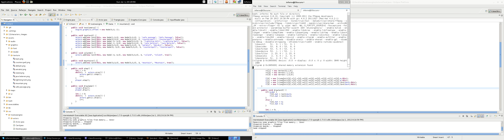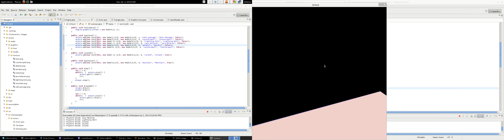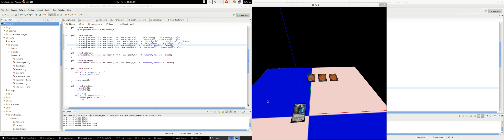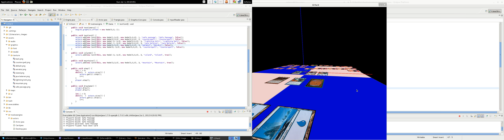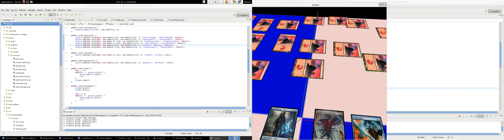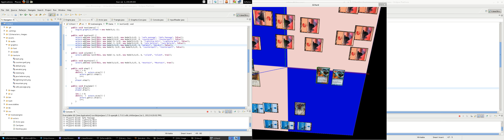Virtual reality children's card game simulator!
This can be used with any cards from any game, I just play Magic because it dunks on all other card games.

TODO:
1 - Add support for "stacks" "piles" and "decks" that you can drag cards into and shuffle, as well as draw from and search through for specific cards.
2 - Add a "hand" that you can view your own cards in but other players can not see.
3 - Implement the network core for 2 to 4 players.
4 - Add a simple download system to send cards to other players.
5 - Add a master server/serverlist. Maybe voice chat.
6 - Release for free :D